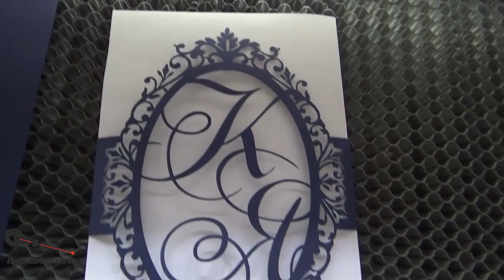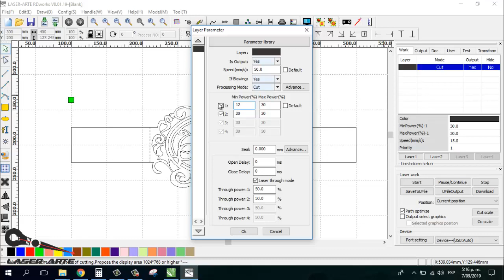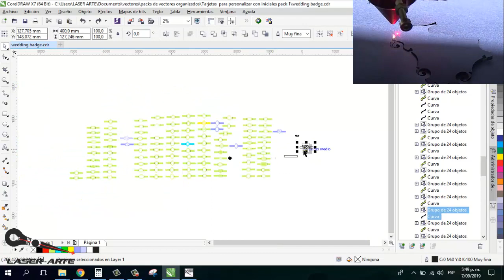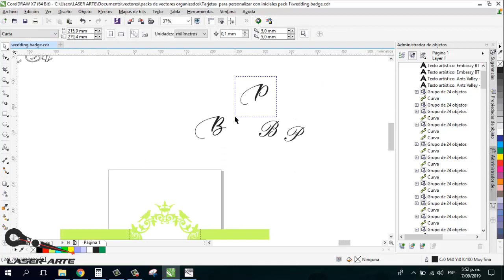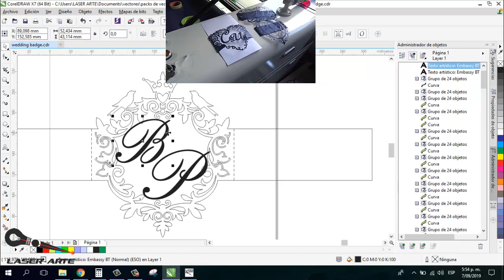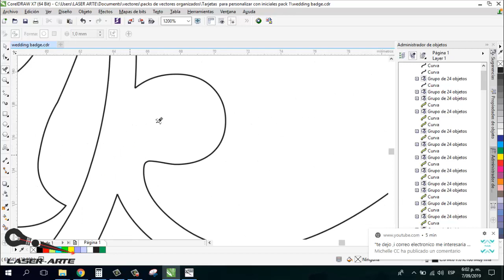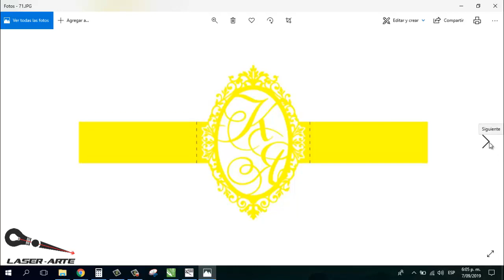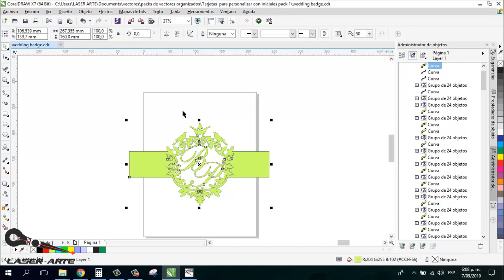Edición y corte laser de tarjetas para bodas pack 1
como editar y personalizar nuevos diseños de tarjetas para bodas paso a paso.
definición y limpieza de corte con nuestro equipo LA-9060HQ.

precio pack : 40usd
forma de entrega: inmediata, enviamos link de descarga a tu correo.

para ver mas pack de vectores disponibles sigue este link, cada video de la lista es un pack diferente.

Vendemos los mejores equipos de corte y grabado laser del pais con la mejor pos-venta y asesoramiento.